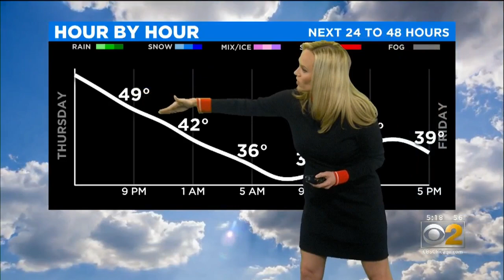CBS 2 Weather Forecast (5PM 12-26-19)